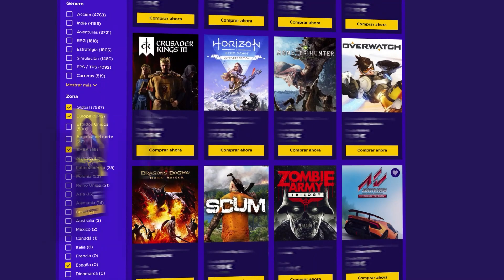me compré una SEGUNDA PlayStation 5 😐 Vendrá ROTA como la primera? - Unboxing, Prueba y Fallos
👉 me compré una SEGUNDA PlayStation 5 😐 Vendrá ROTA como la primera? - Unboxing, Prueba y Fallos. Aquí mi unboxing de la PlayStation 5, por segunda vez, pero esta vez evaluando si la consola viene defectuosa o no, si todo funciona correctamente. Vendrá rota y con fallos la nueva PS5? Vale la pena comprar la PlayStation 5 a día de hoy?

✅ ENLACES DE INTERÉS:
MIS JUEGOS FAVORITOS DE NINTENDO SWITCH: